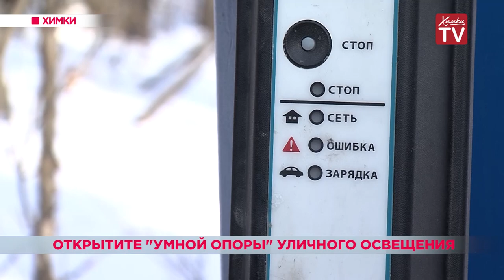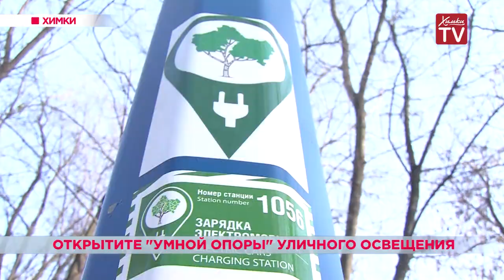Открытие «умной опоры» уличного освещения. 28.01.19